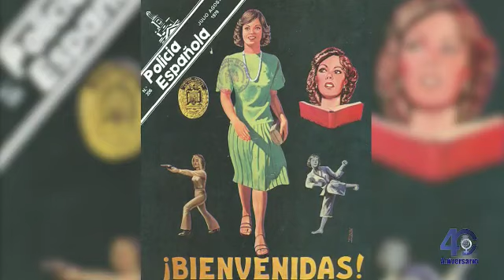Vídeo promocional de los 40 años del ingreso de la mujer en la Policía Nacional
Vídeo promocional de los 40 años del ingreso de la mujer en la Policía Nacional española.